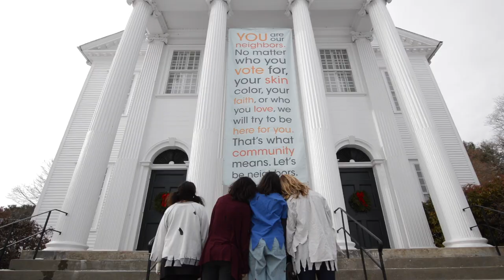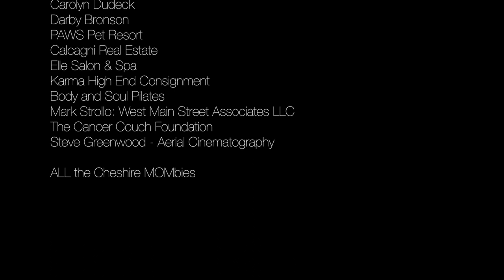Mombie Love Final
This video is about Mombies video